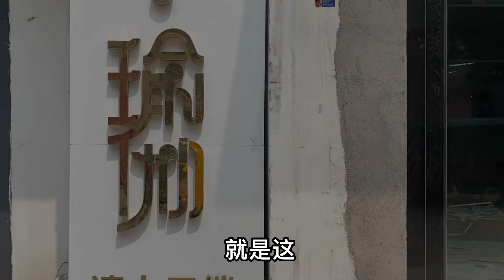月子落下的颈椎病太折磨人了，余雪偷偷干了什么？婆婆吓的直摇头【小夕余雪的幸福生活】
"视频中的所有场景都是自然发生的，没有经过任何人为制造或操控，与暴力或血腥无关。" 小夕颈椎疼， 余雪找了个瑜伽班让小夕去体验下，看能不能有所缓解
月子落下的颈椎病太折磨人了，余雪偷偷干了什么？婆婆吓的直摇头

小夕 余雪 婆媳 农村生活 小夕生活日记 小夕余雪的幸福生活 请放心，本视频涉及的害虫灭杀手法是经过认可的合法程序，无动物受害。